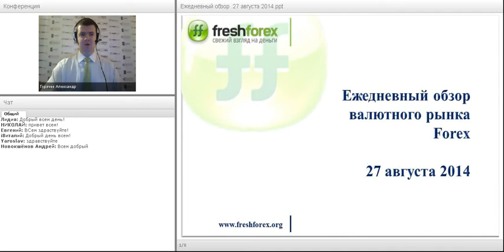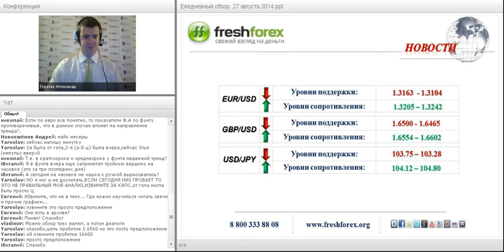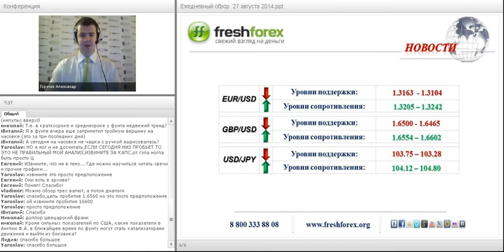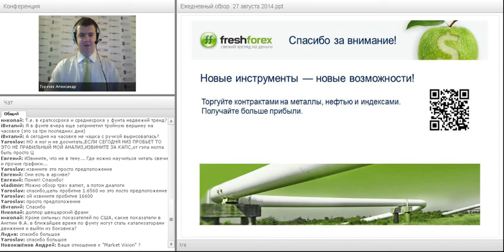Ежедневный обзор FreshForex по рынку форекс 27 августа 2014